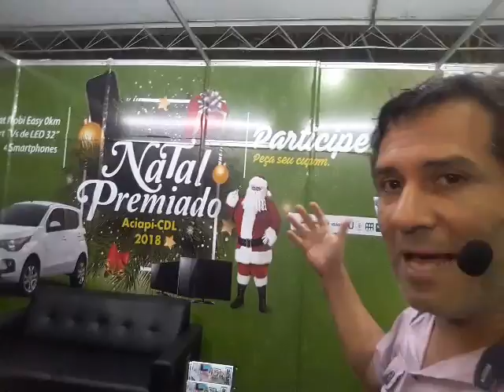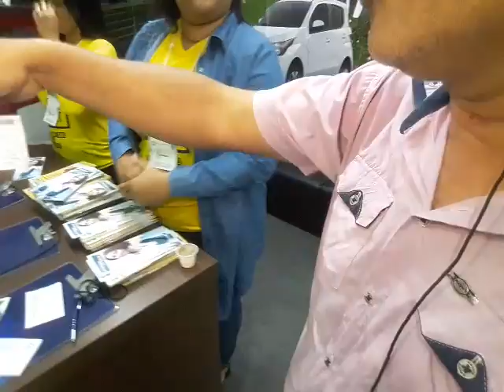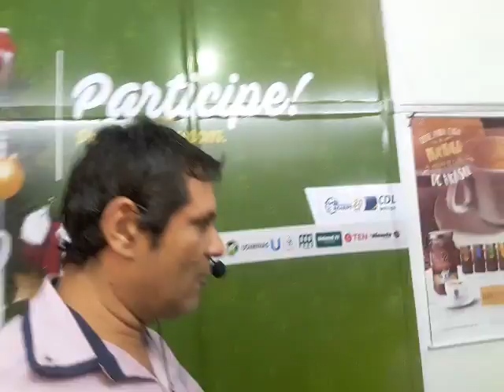30 anos Expo Usipa • veja o flagrante da última noite - Fred Ravella fala sobre a exposição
Acesse mais para ver

Todas as reportagens e vídeos da 30ª EXPO USIPA, estão num só lugar na página específica de nosso site: